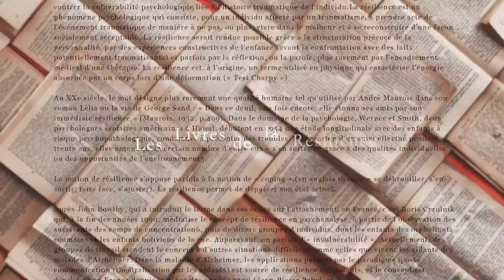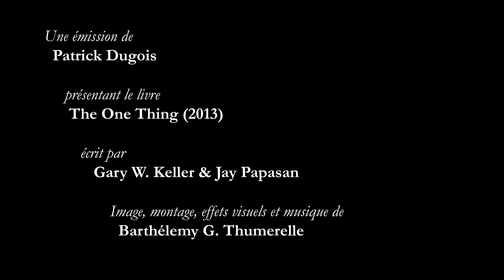The One Thing : Passez à l'essentiel (de Gary Keller & Jay Papasan ) - Les Livres de la Résilience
✅ ► Vous aimez nos vidéos? Faites-le nous savoir en cliquant sur le pouce bleu !

Aujourd'hui, Patrick Dugois vous présente le livre The One Thing. Un livre vous permettant de comprendre comment maîtriser votre temps en vous concentrant sur l'essentiel.

Ce faisant, vous aidez d'autres personnes à sortir du tourment et à se réaliser pleinement. Aussi, vous m'encouragez à produire encore plus de contenus gratuits pour vous aider à développer votre résilience et votre estime personnelle 😇.
Une émission écrite et présentée par Patrick Dugois
Musique et réalisation vidéo : Barthélemy Thumerelle

👌 Abonnez-vous à notre chaîne pour recevoir tous nos épisodes EN SAVOIR PLUS SUR PATRICK DUGOIS Patrick Dugois est :✅ Résilient✅ Auteur et Conférencier ✅ Coach d'organisation Les dirigeants (DG, DRH) le sollicitent pour réussir les transformations stratégiques de leurs entreprises (digitales, culturelles, managériales) par le coaching de transformation.